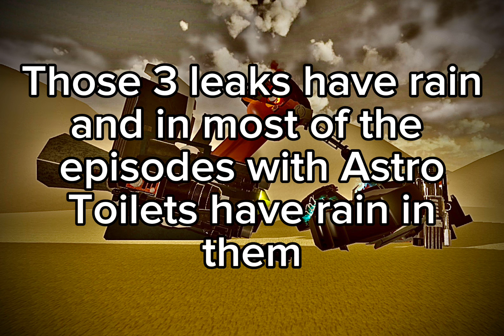Weather in the next Update and Carrier Astro Toilets Helmet? | Strange Bathtub War Leaks / Analysis